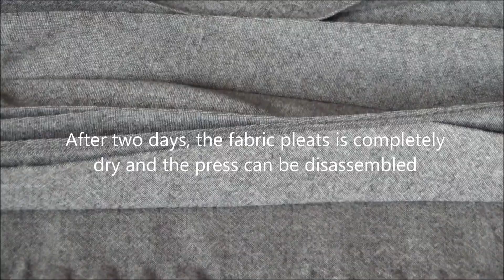Pleated Circle Skirt. Fabric Pleating Process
In this tutorial I show you how to make pleated fabric for skirt. This video is one of part the pleated circle skirt tutorial. Learn how make fabric pleating at home using a simple press and a special solution.